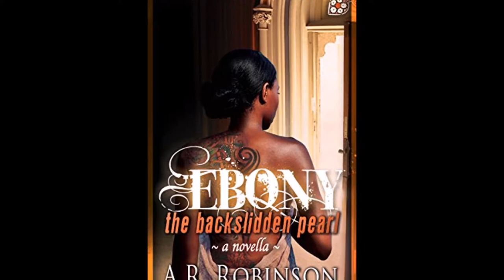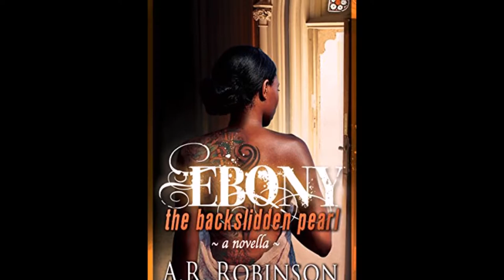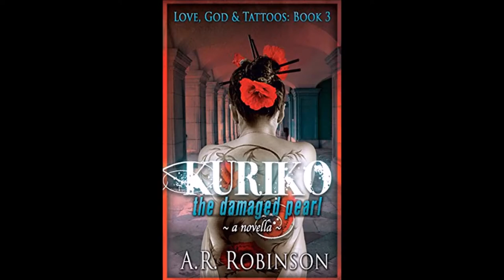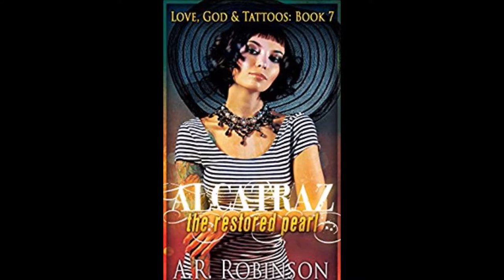Love God and Tattoos -- Write Stuff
LOVE, GOD & TATTOOS chronicles an orphaned tattoo artist and her struggle to maintain a relationship with God while living on the harsh streets of LA.?.

Book 1: Alcatraz, the Lost Pearl

Fifteen year old Alcatraz is being chased. Born and raisedin a loving family, she suddenly finds herself fending for her life on the streets of Los Angeles. Consumed with anger, hurt and confusion, Alcatraz turns to the spiritual realm to find life’s answers. While experimenting with pagan spells, Buddhist chants, and yoga sutras, she continually encounters a spirit who claims He is God. The Truth she learns from this spiritual quest introduces her to the unexpected world of divine healing, acceptance and unconditional love.

Book 2: Alcatraz, the Righteous Peal

After two years of spiritual searching, Alcatraz has finally decided who the One true God is for her life. But trouble soon follows. Being rejected by her new found religious organization because of her appearance and discharged from the tattoo shop for her beliefs, Alcatraz is forced to enter the Hollywood adult entertainment life with her best friend Kuriko. The nightmares she experiences living on the dubious streets of Los Angeles causes her to struggle to keep her faith.

Join me as I talked with author A. R. Robinson about her series, Love, God, and Tattoos.

PJC Media is a network focused on real Christian talk about issues that affect every day of our lives. From culture and arts, to politics, and devotions, PJC Media exists to invigorate the Christian culture with thought provoking, wholesome, and educational broadcasts and programming.